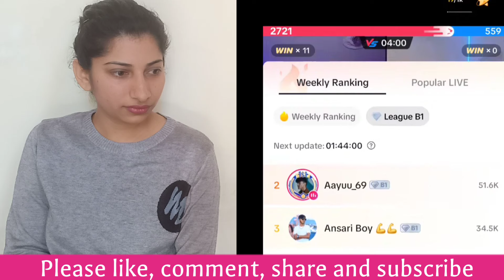INDIAN reaction on Nepal| Aayoush Alizeh Dono Bimaar Hain😭| Get Well Soon Aayuzeh😟| Crazzy Pikku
My New Shorts Channel 😄